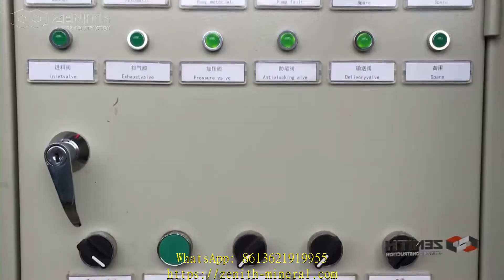price of crusher machine